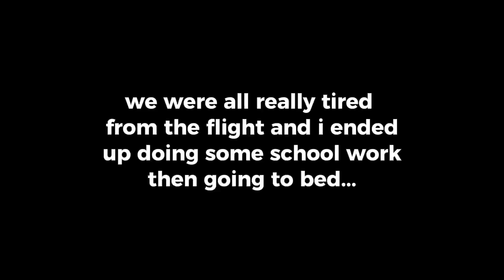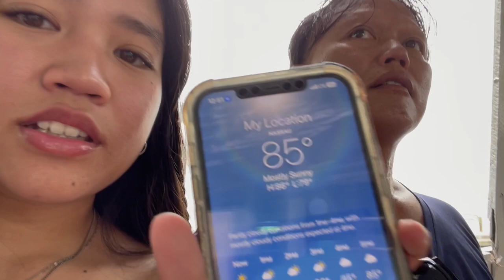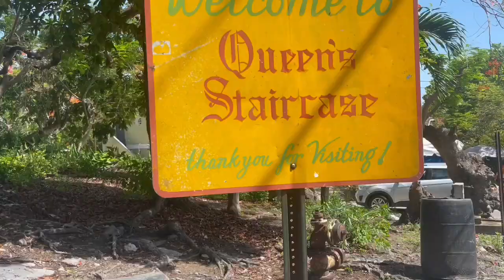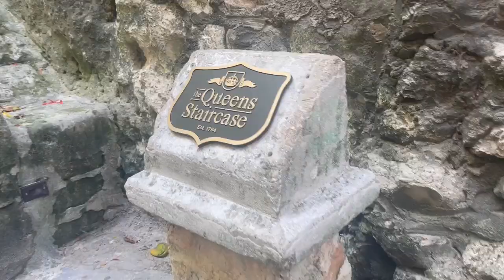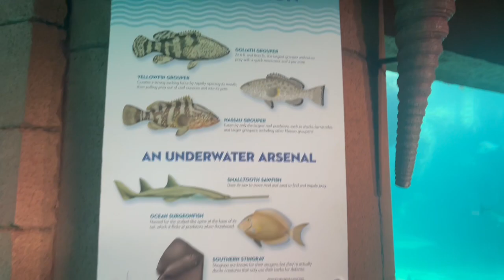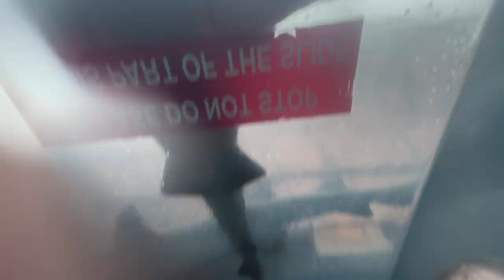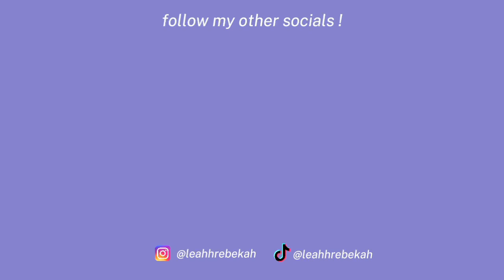BAHAMAS SUMMER 2024!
hi!! this might just be the first summer vlog that's on time!!! lol.. sorry, but i spent 1 week in the bahamas and i vlogged it, so here it is!